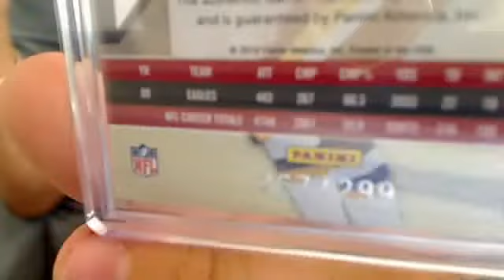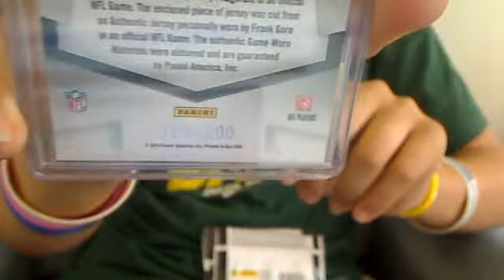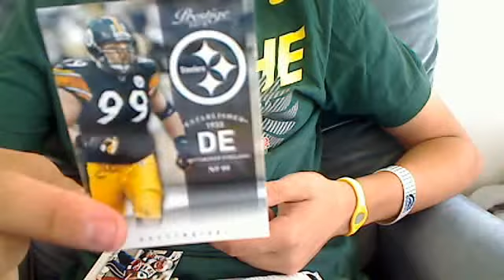2010 EPIX GB Recap + (1) 2010 Prestige Football and (1) 2012 Prestige Football